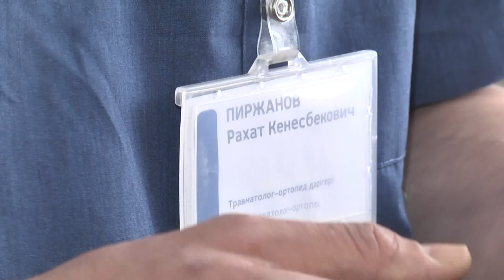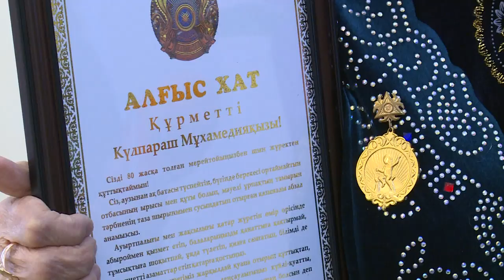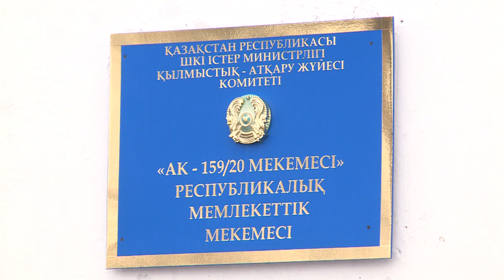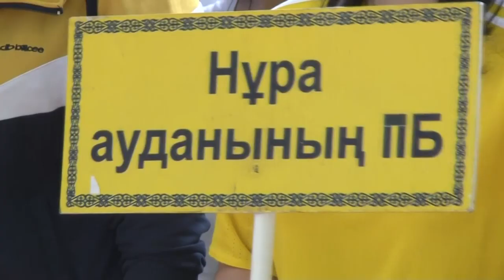06/03/2019 - Бірінші Қарағанды телеарнасының жаңалықтары